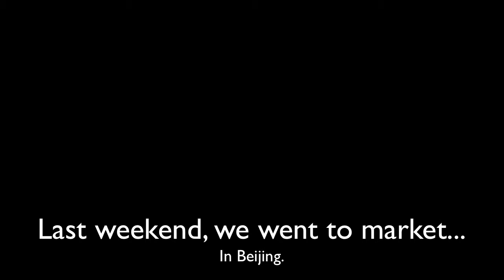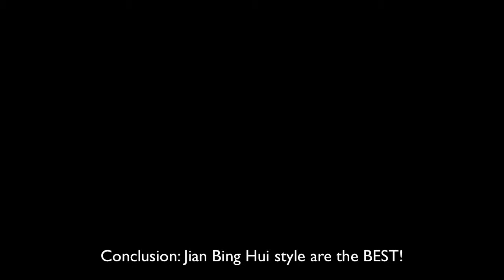A Beijing market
A market like those that are fast dissapearing from Beijing, because they are being replaced by shopping malls That sport Gucci and Apple and Starbucks... alas.